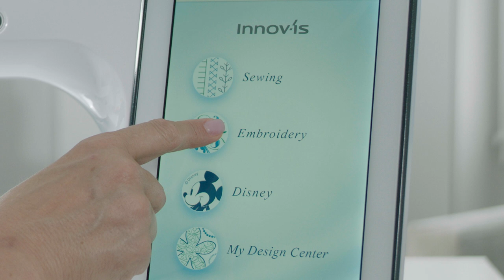Brother Luminaire Innov-is XP3 – Vorschau über den Projektor & einprogrammierte Stickmuster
Lassen Sie sich von der präzisen Platzierung begeistern.

Mit der hochauflösenden Kamera und der Projektor-Technologie von Brother können Sie Ihre Projekte auf dem Stoff zum Leben erwecken, bevor der erste Stich genäht wurde.* Hilfs- und Rasterlinien helfen Ihnen, einfach professionelle Ergebnisse zu erzielen.

Mit unserer Projektor-Technologie stimmt das Ergebnis auf Anhieb. Die reale Größe und Position des Stickmotivs kontrollieren Sie, je nach Größe und Motiv, direkt auf der gewählten Stickfläche.

Zur besseren Sichtbarkeit auf dem Stoff stehen Hilfslinien und Anzeige der Nadeleinstichposition in Grün, Rot oder Weiß zur Auswahl.

* In bestimmten Fällen kann es durch das verwendete Material geringe Unterschiede zwischen der Projektoransicht und der tatsächlichen Stickerei geben.